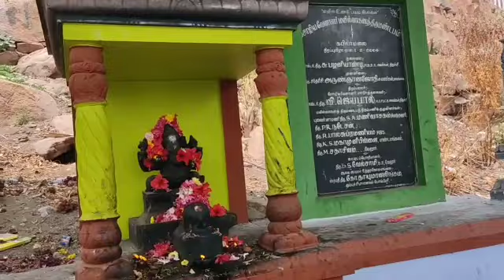💥💥சஷ்டியின் விரதம் மற்றும் அதன் பலன்களும்@moretravelfoodievlogs